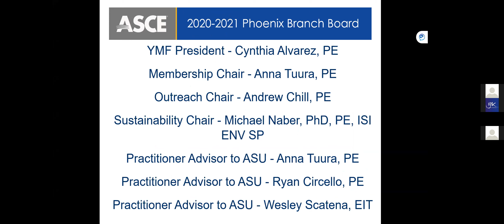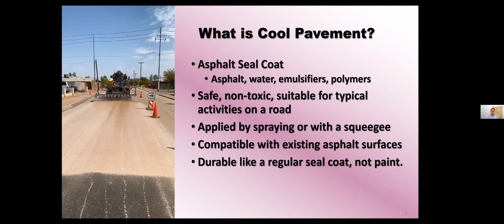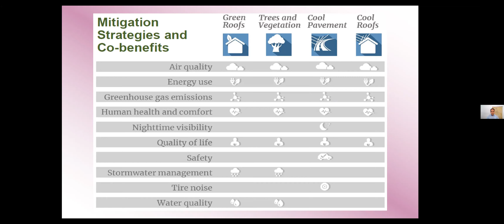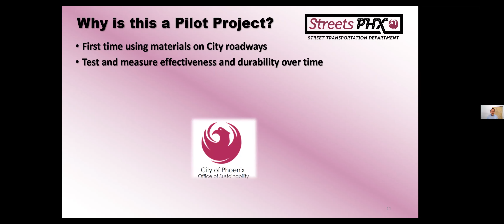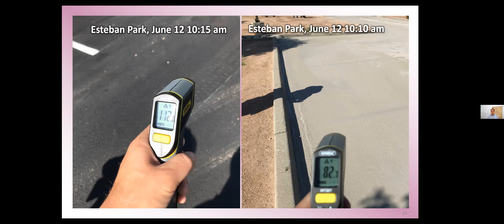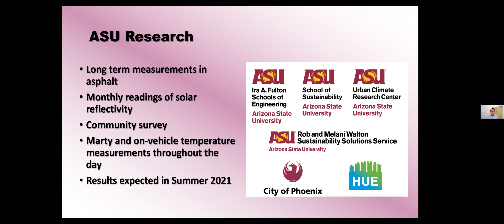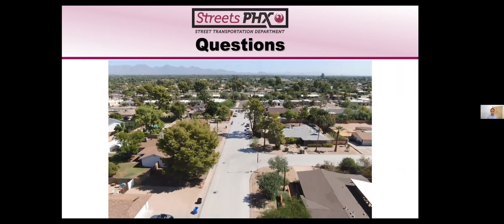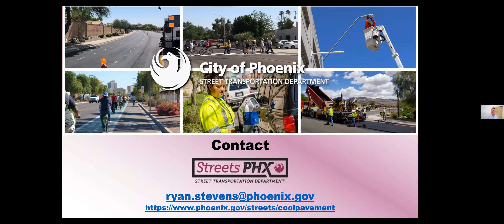Cool Pavements Pilot Program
Phoenix Branch Webinar Presented April 14, 2021